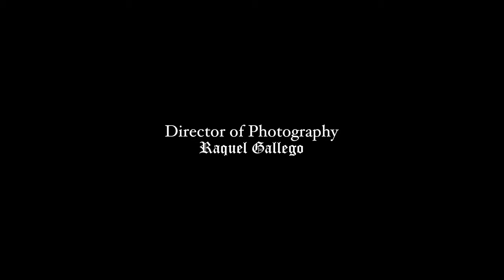SORRYNOTSORRY: Motherless as F**k I AN ORIGINAL GAY-SERIES I S1 - E5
Jacob confronts his mother after he learns she is hosting Daniel's wedding.

STARRING: Jorge Xolalpa Jr., Nick Ventra.
GUEST STARRING: Victoria Del Rosal, Laura Bayonas, Cody Gidley, Tony Gidley, Enrique Sapene, Jaime Fabian.

Follow show creator Jorge Xolalpa Jr.